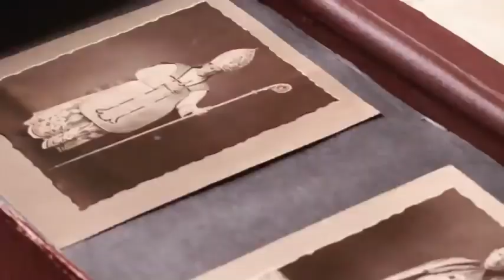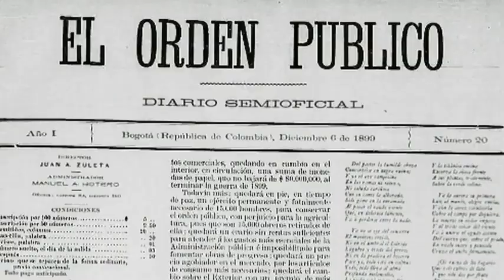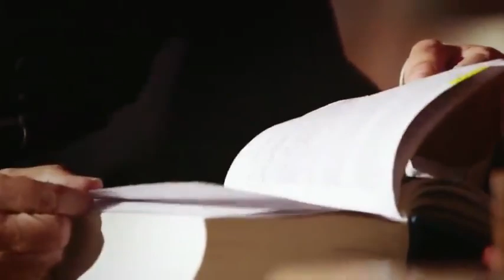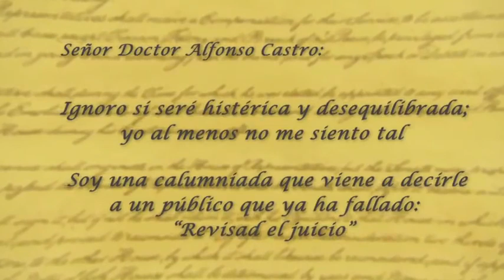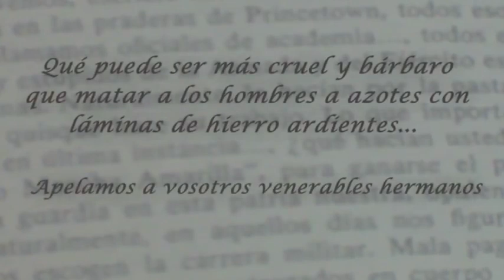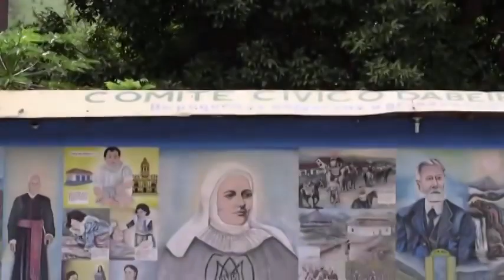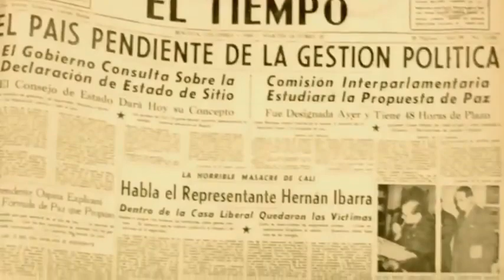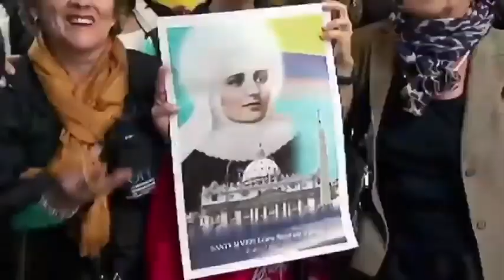Documental: La Primera y Única Santa Canonizada de Colombia - María Laura de Jesús Montoya Upegui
Este documental fue realizado por un medio de comunicación secular, es decir, mundano, nada religioso, sin embargo es interesante escuchar estos datos y puntos de vista, especialmente cuando se tiene una suficiente formación doctrinal cristiana.